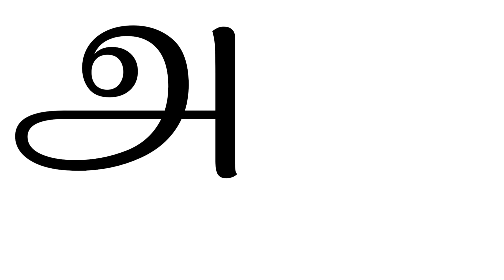உயிர் எழுத்துக்கள் | அஆஇஈஉஊஎஏஐஒஓஔஃ | Uyirezhuthukal